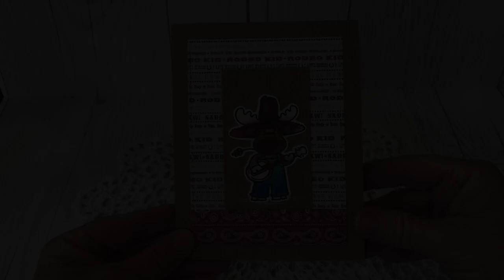Farm Birthday Pop-Up Card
Today I'm back with my second card showing you a different way to use the new Train Pivot Panel. I am always happy to share different ways for you to use your dies! All the details and lots more photos on my blog post